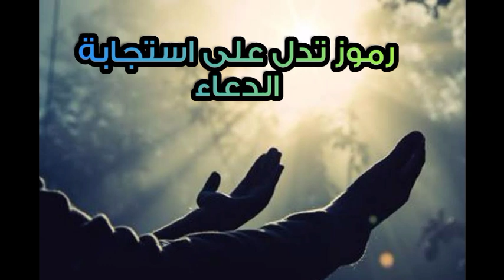7 رموز تدل على استجابة الدعاء